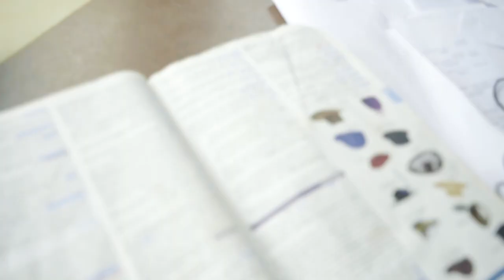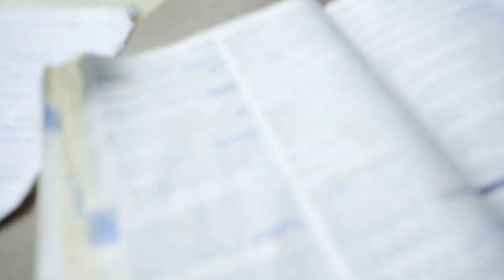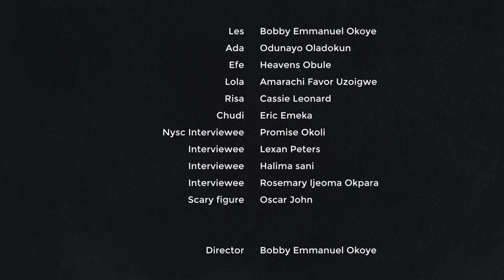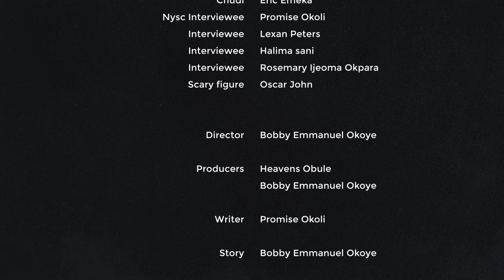CLOUT THE MOVIE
Take-One Productions and Minsayat Productions presents
 *CLOUT*, a psychological horror found footage film that follows six friends embarking on a journey.

Cast.

Crew:
Director/Story: Bobby Emmanuel Okoye @minsayatt

Producer: Heavens Obule @heavens.obule

Writer/AD/Script Supervisor : Promise Okoli @drep_writes

DOP: Joseph Jil aka ( DIR SHINE) @dir_shine

Camera assistant: Femi Dada. @iam_femidadaphotography

Editor: Jumai @jumaismallz

Location manager: Moyosore Obanubi @mo_sgraphy

Executive Producers:
Bobby Emmanuel Okoye
Heavens Obule
Promise Okoli

A @takeoneproductionsconcept and Minsayatt Productions